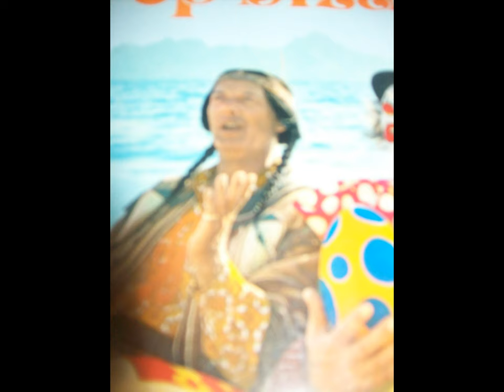pipo en klukkluk - de zeefiets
dit liedje is afkomstig van de lp ; pipo op bizarra .

in pipo op bizarra had wim meuldijk voor heel even een nieuw geestelijk kind , met dezelfde naam maar toch heel anders . cees van oyen speelde pipo de clown en dat werd niet door iedereen geaccepteerd maarja , vantevoren hadden cor witschge en marijke bakker ruzie met de vara en dat was zo uiteglopen dat er een nieuwe pipo kwam , maar door de vele slechte reacties van het publiek nam de vara cor witschge terug .